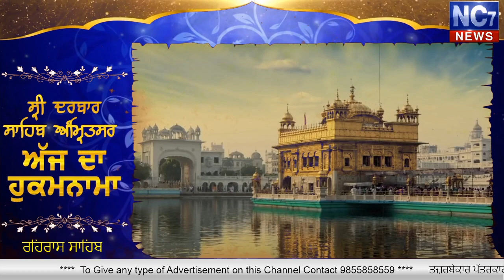Evening Hukamnama Sri Darbar Sahib, Amritsar, Golden Temple, || 26 April 2020 || Nc7 News